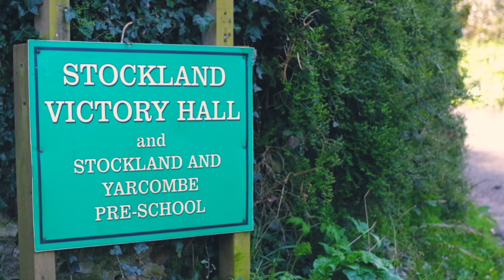Stockland Village Hall in East Devon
Stockland Village Hall is situated in an area of outstanding natural beauty in the East Devon village of Stockland. The village hall is one of the largest venues in the area and can host community events, wedding receptions and parties.